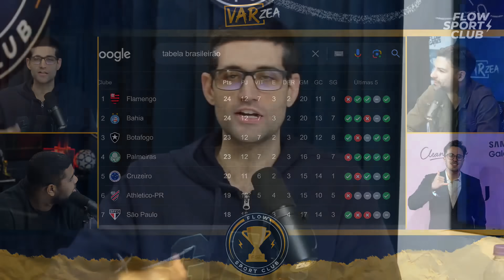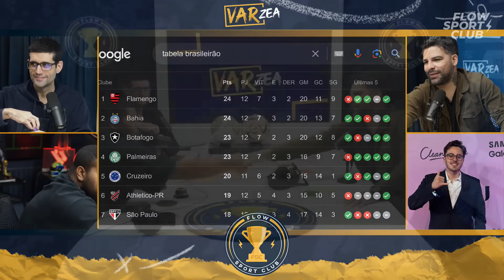FLAMENGO APANHA do Juventude novamente